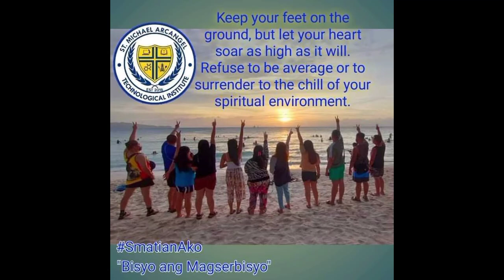SMATI- Diploma in Hotel and Restaurant Technology: BATCH 2- 5 Mother Sauces Performance Task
Preparing 5 Mother Sauces

Hollandaise
Valoute
Tomato sauce
Bechamel
Espagnole